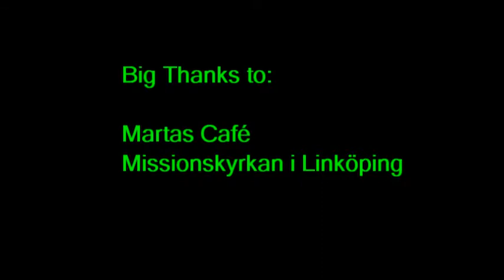004 Shady Grove es3 150513 martas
The Edith Strindberg Trio performing the traditional song SHADY GROVE at Marta's Café in Linköping, Sweden on 15 May 2013.